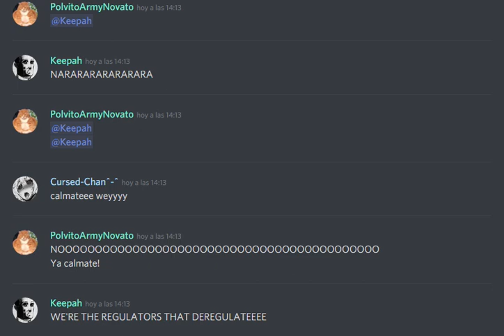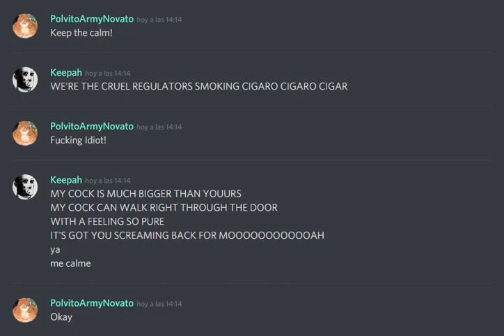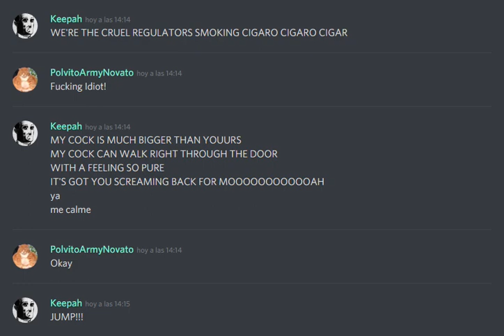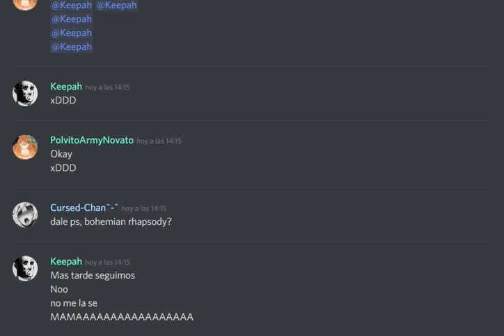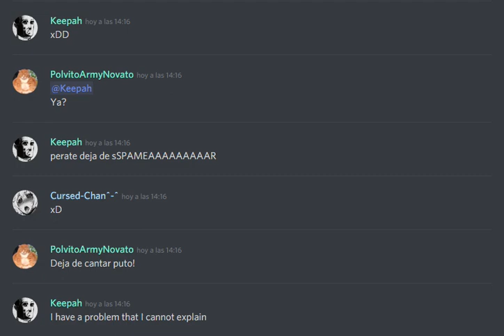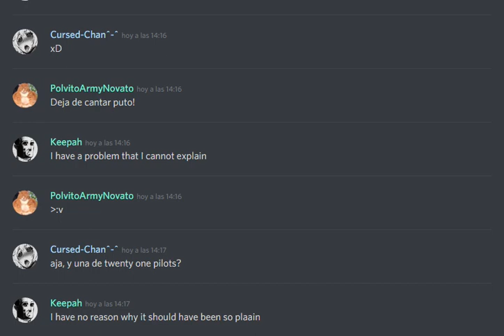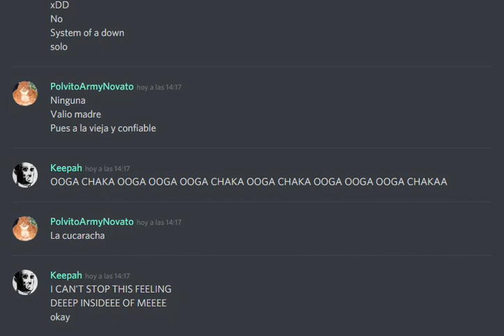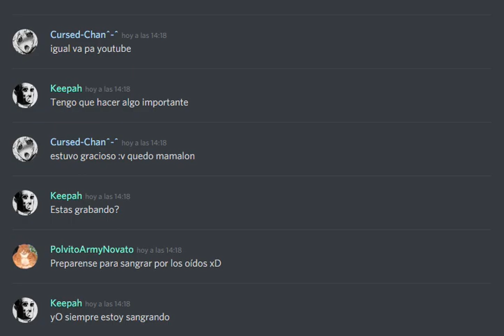Discord completamente normal xD